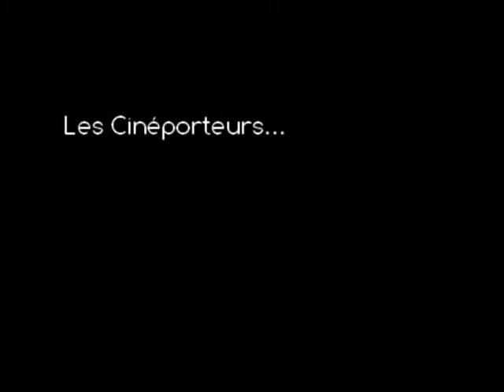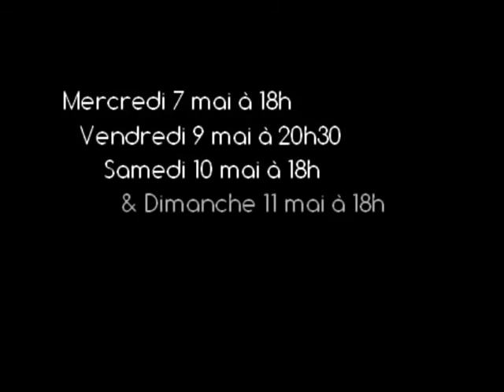Le coup de coeur des CinéPorteurs - Grand Budapest Hotel